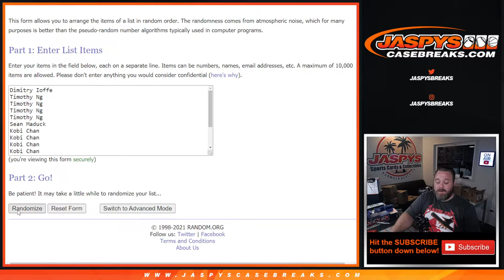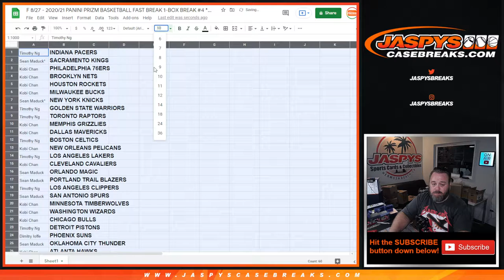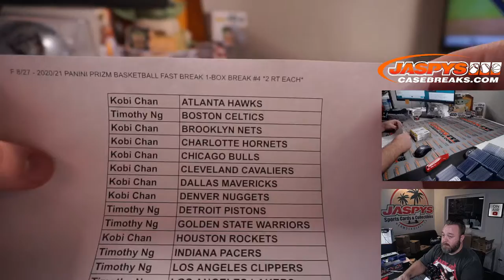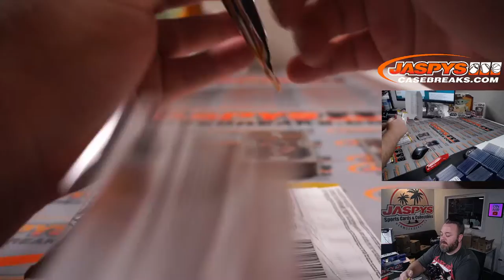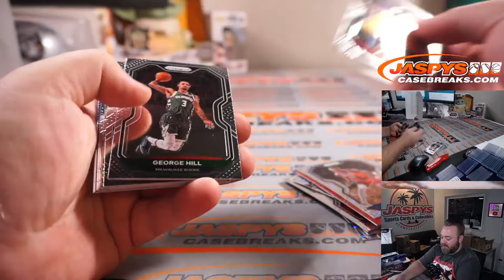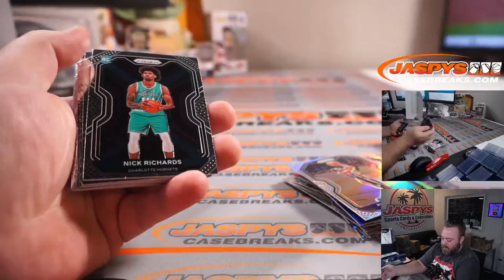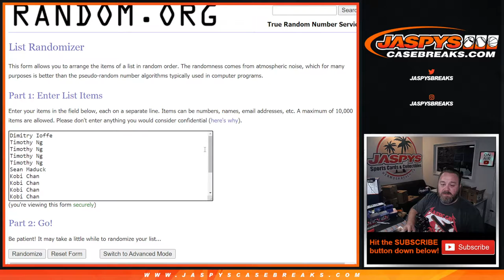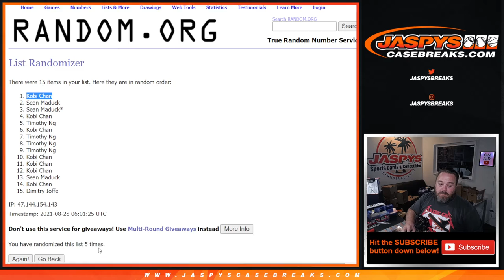F 8/27 - 2020/21 PANINI PRIZM BASKETBALL FAST BREAK 1-BOX BREAK #4 *2 RT EACH*